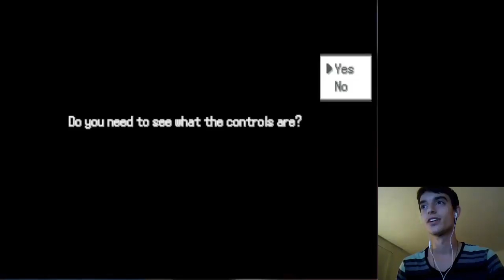Pokemon Ethereal Gates: The HARDEST Nuzlocke Ever!!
Welcome to the start of our first walkthrough together and potentially the first nuzlocke of Pokemon Ethereal Gates! In Ethereal Gates we will uncover 200+ new pokemon, an evil organization, and many intense moments as we fight for survival! -Enjoy

Q: Which pokemon have you used on Ethereal Gates so far?